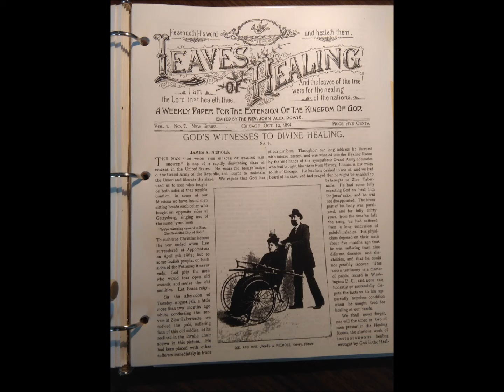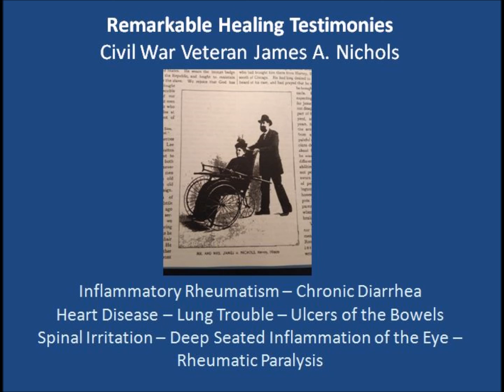Remarkable Healing Testimonies James A Nichols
Mr. Nichols, a Civil War veteran suffered for 30 years of various condition, which under the sworn testimony of doctors, were all incurable. but NOT FOR JESUS. If you are interested in the history of healing or need healing yourself, you will find this testimony very enlightening and encouraging. I pray a prayer for YOUR healing at the end of the video.